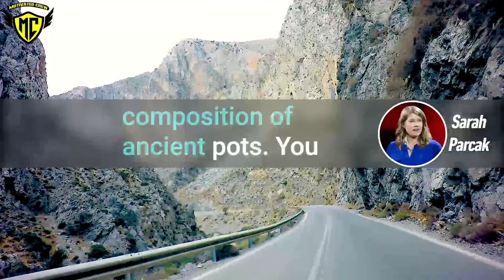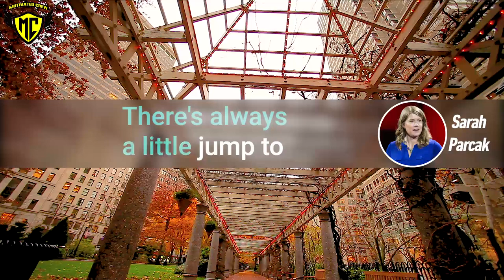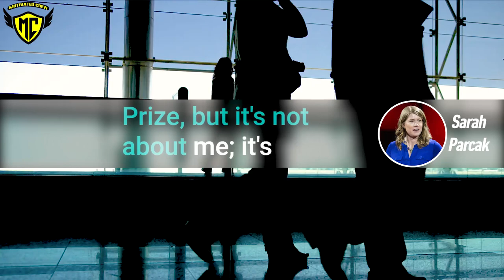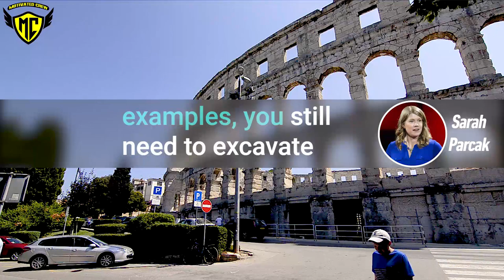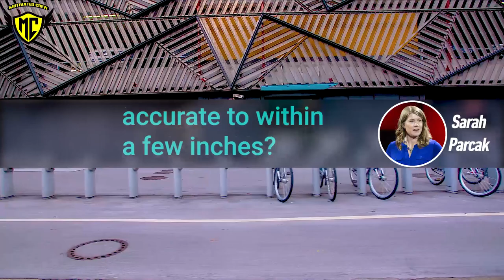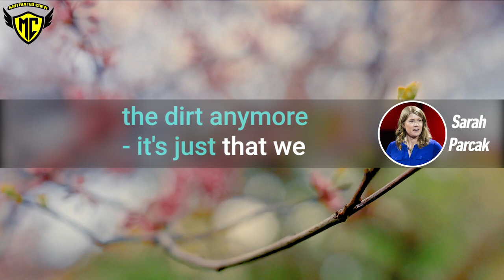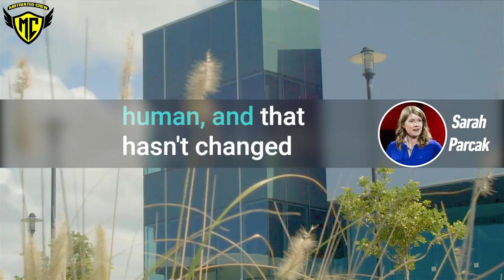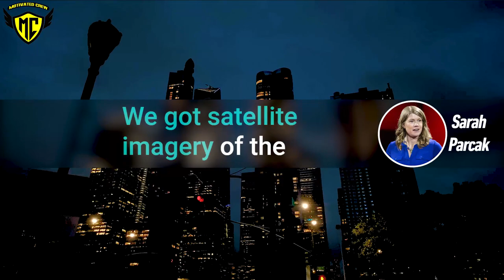Watch This If You Want To Learn Archeology [Motivational Quotes]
Some of the greatest quotes from Sarah Parcak on archeology

This quote compilation is made for you in order to get inspired, motivated and informed. If you have reached our description and reading this, means you have watched the video for a good part.